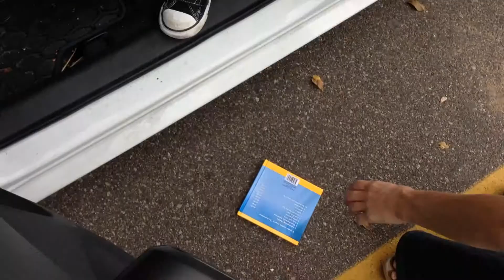Jedzie pociąg z daleka.